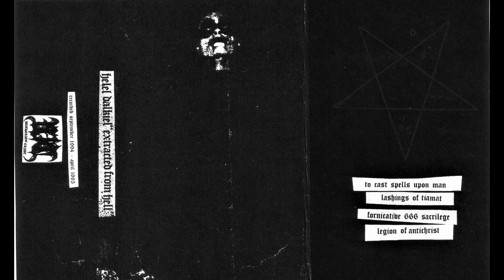Helel Dalkiel (US) - Extracted from Hell (Demo 1995/2012)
Recorded originally between September 1994 - April 1995.
Only public release from this mysterious project put out in 2012 by the equally elusive Withering Crypt label on tape format.

Great bleak and nightmarish old school Industrial/Noise music, with an atmosphere dripping with disgust and obscenity.

Tracklist:
1  To Cast Spells Upon Man  00:00
2  Lashings Of Tiamat  04:03
3  Fornicative 666 Sacrilege  07:23
4  Legion Of Antichrist  10:48

Video will be deleted upon request.